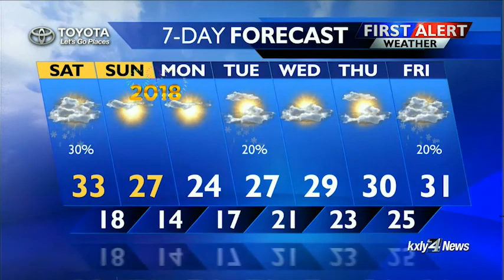Evening Forecast for December 29